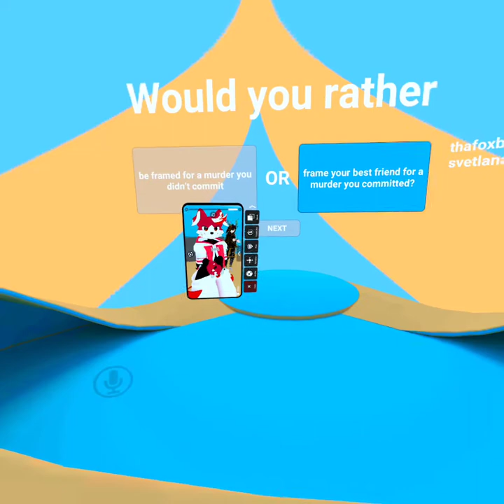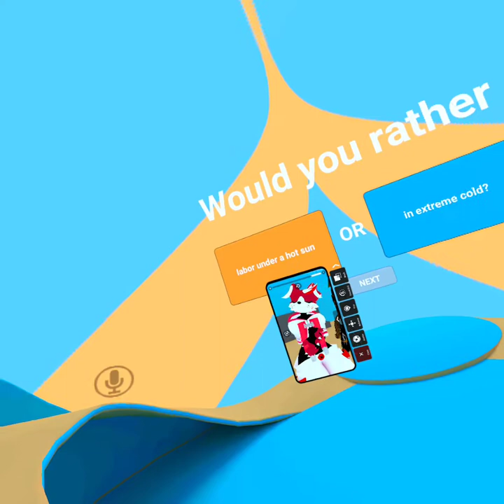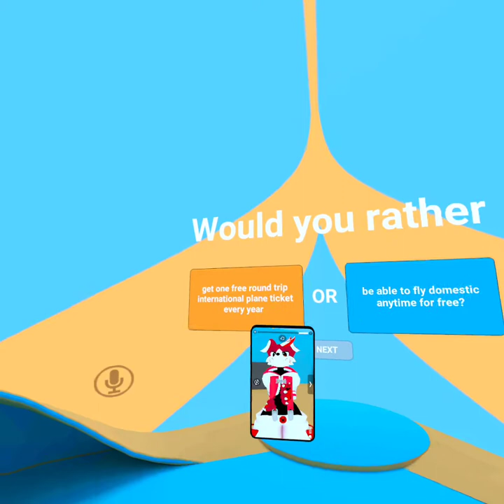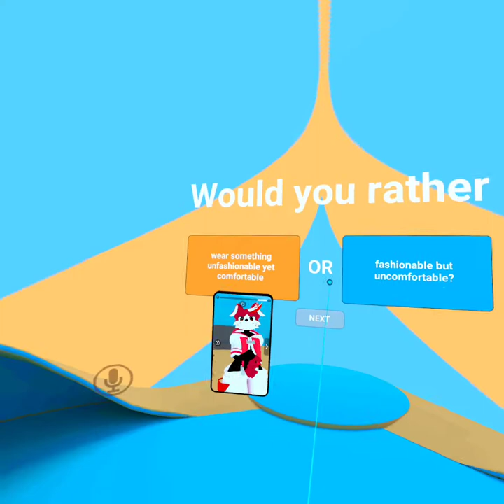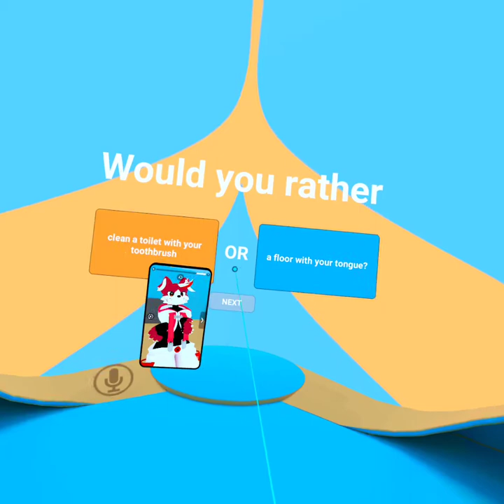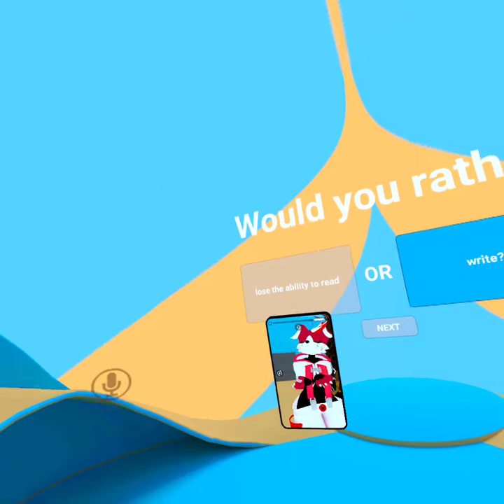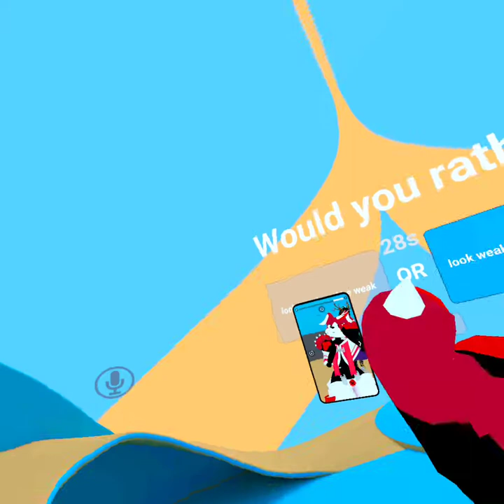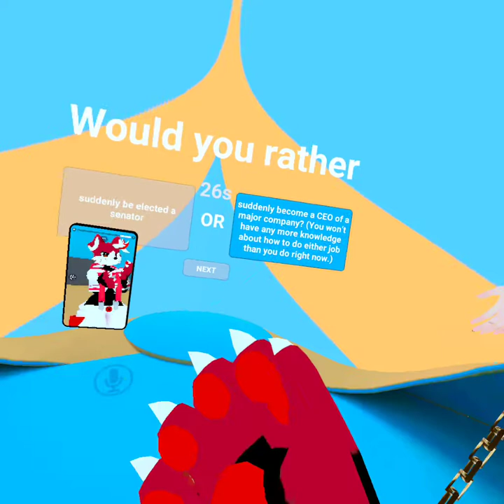would you rather again.....